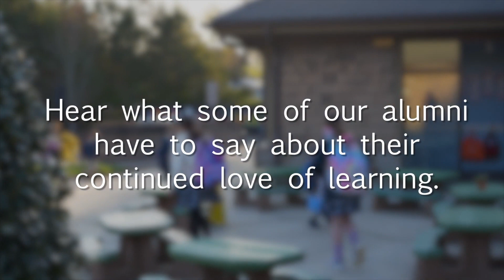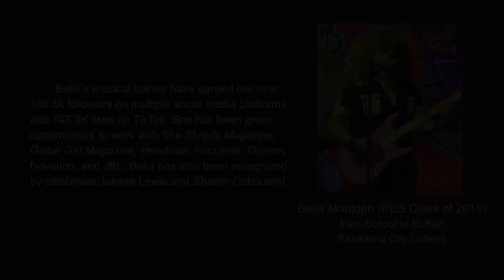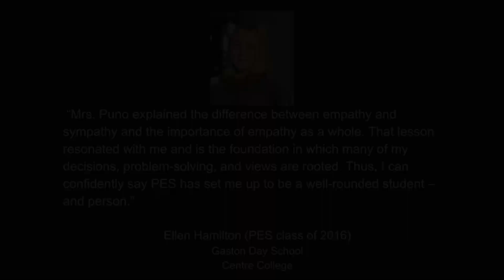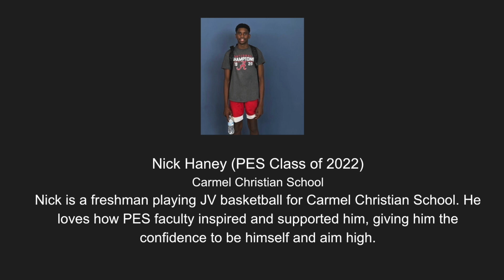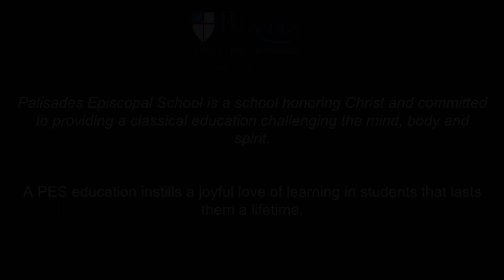PES Alumni Video (2023)